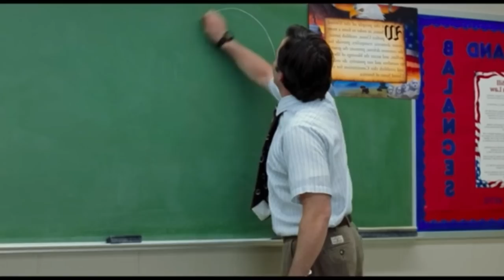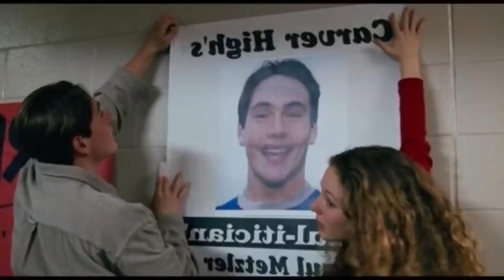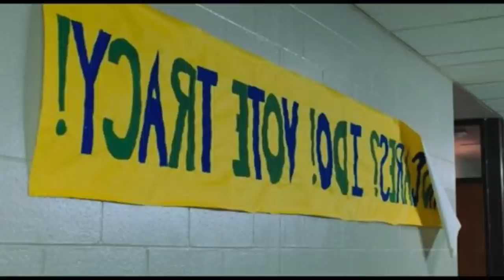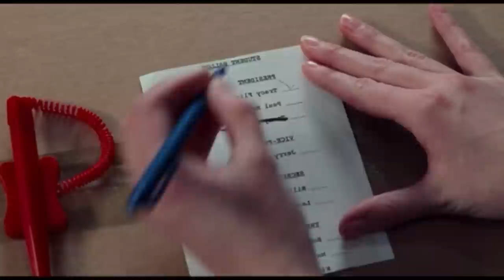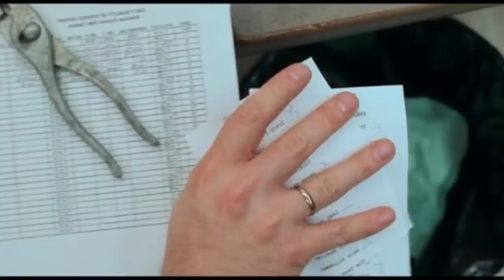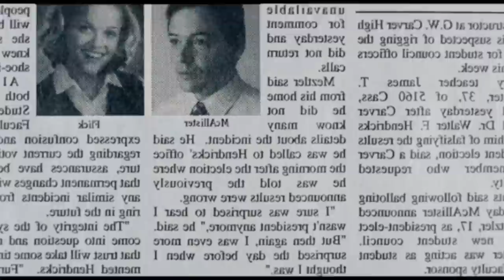A epic high school scandal| Election 1999 - 90s classic movie commentary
Jim and Tracy had an epic battle. that made 0 sense!

Blue Ray